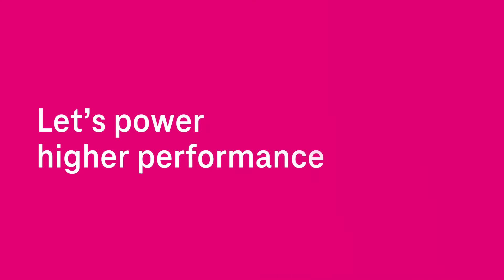Laura Martín Daza en el Webinario AHK de Bienestar Organizacional (19/04/2022)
Nuestra Responsable de Health-Safety & Wellbeing participó en el Webinario de Bienestar Organizacional de la Cámara de Comercio Alemana en España (@sociosahk) para hablar de las políticas de bienestar en T-Systems Iberia.